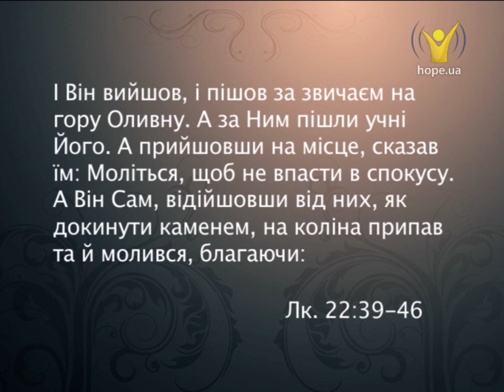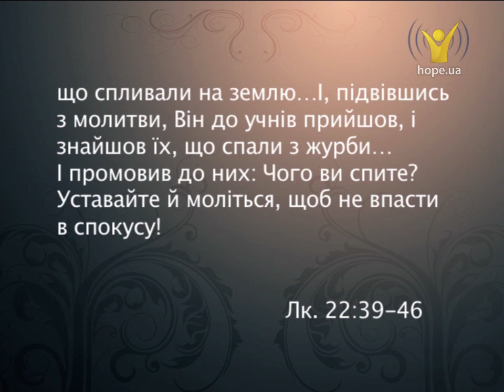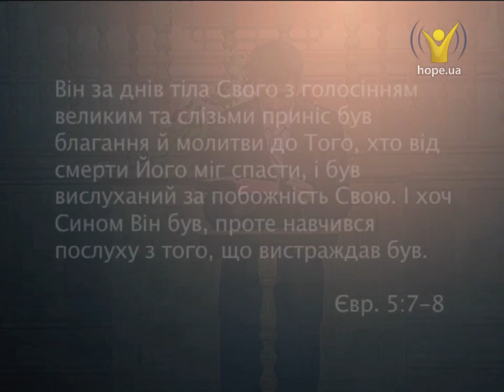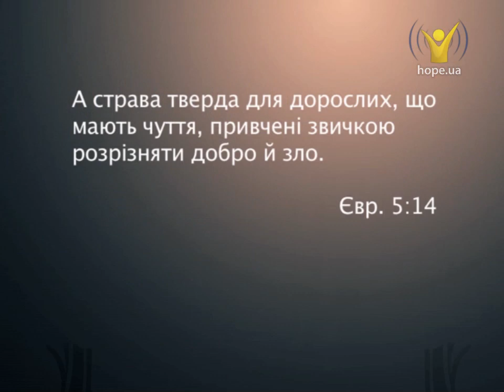Насправді жертва — це успіх. Олександр Слободський | Проповіді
Слово "жертва", тим більше жертва, як дія, часто викликає у людей негативні відчуття. Адже це пов'язано зі стражданнями та дискомфортом, якого так усі уникають. Вчення Христа показує, що, пройшовши через жертву, біль, страждання, людина може отримати такий успіх та радість, які компенсують увесь негатив.